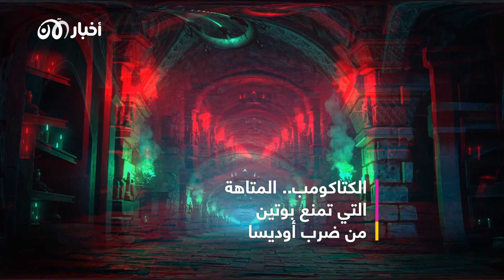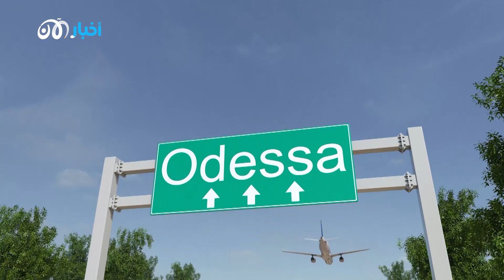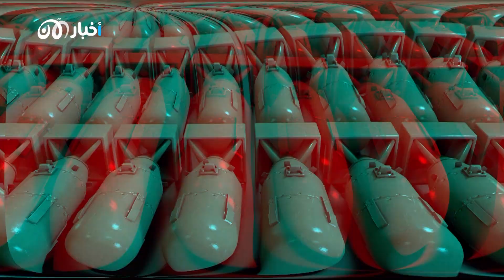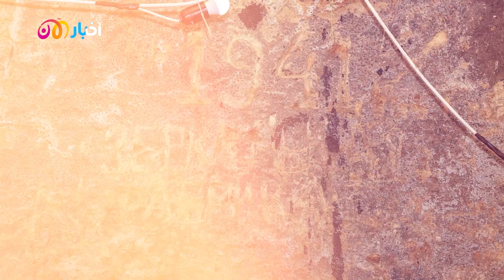ماذا يمنع بوتين من تدمير أوديسا لؤلؤة البحر الأسود؟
أوديسا لؤلؤة البحر الأسود، حلم بوتين القديم، لماذا يريدها بوتين سليمة وماذا يحول بينه وبين قصفها؟

أوديسا، ملحمة قديمة يطمح بوتين في تجديدها، فلماذا ظن أن أهلها سوف يستقبلونه بالورود، وماذا فعل بهم حين تلقى رصاصات الدفاع عن وطنهم؟

وماهي الكتاكومب أكبر متاهة بالعالم، المختبر السري السابق  للتجارب النووية السوفيتية، والملجأ الذي يعده أهالي أوديسا للاختباء من ضربة نووية متوقعة من بوتين ضد أوديسا

هذا ما سنتعرف عليه في تقريرنا من أرض أوكرانيا على أخبار الآن